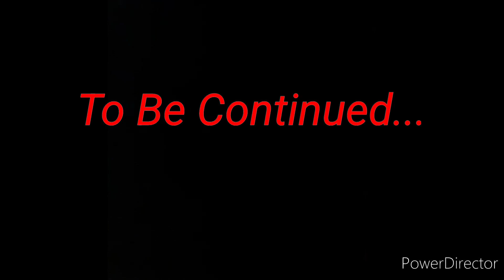Mesozoic Island episode 5